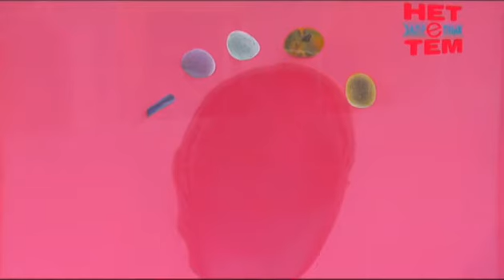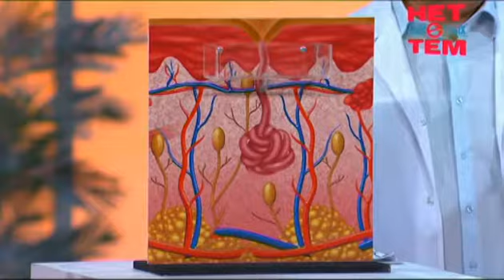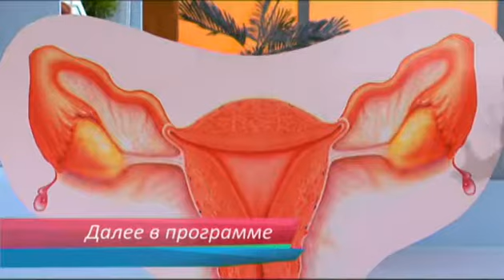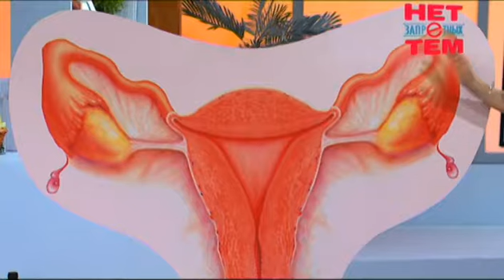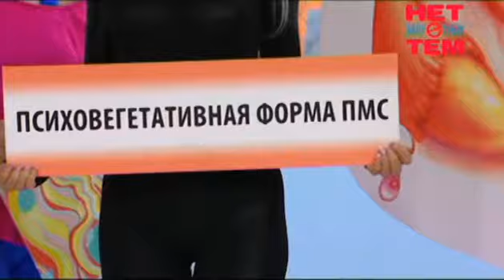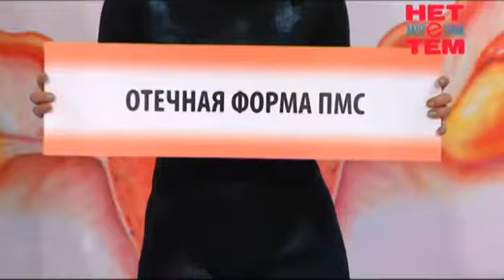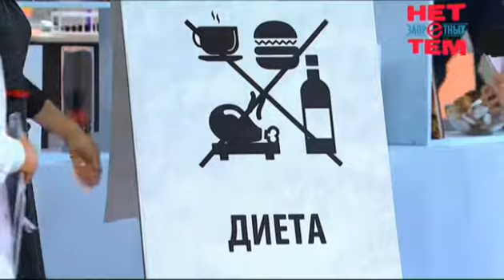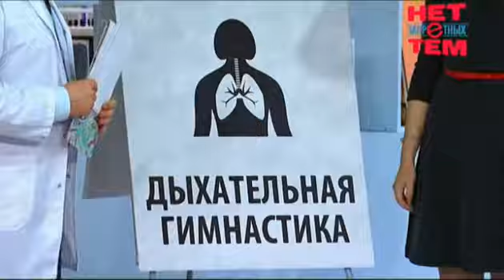Нет запретных тем 16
Темы выпуска: В чем причина повышенного потоотделения? Что есть, чтобы меньше потеть? Объявляем войну ПМС! Женские страхи перед родами.